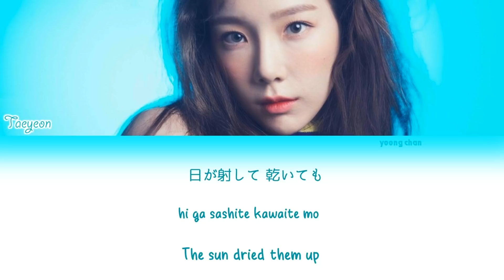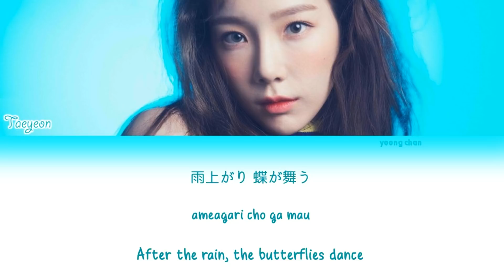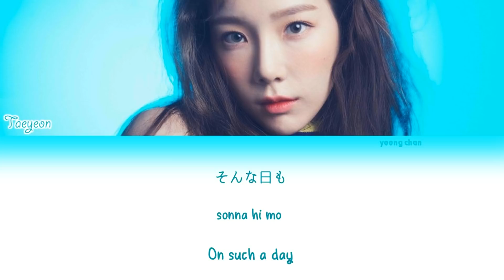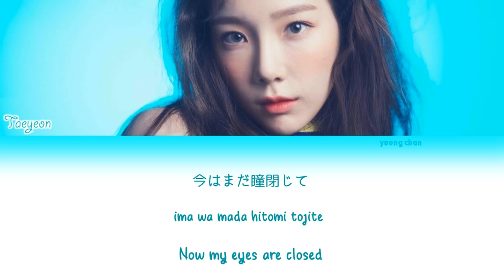TAEYEON (テヨン) - SIGNAL Lyrics (KAN/ROM/ENG)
↬ song : SIGNAL
↬ album : VOICE
↬ release date : 13.05.19

❥ trans : 309KTYSS

↝ requests are open ˘͈ᵕ˘͈